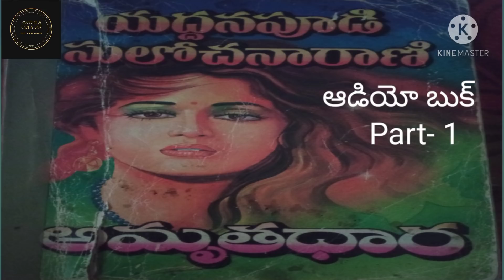"అమృత ధార" తెలుగు నవల Part- 1 / Y. s. Rani "Amruta Dhara" Part- 1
Hello all
Y. s. Rani Amruta Dhara Novel is here..
Happy Listening

buy book from below link